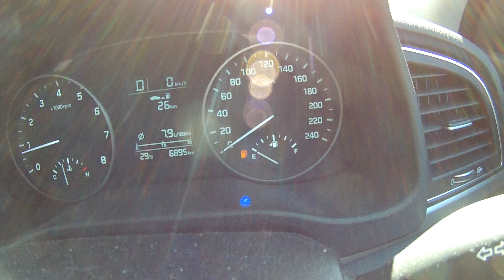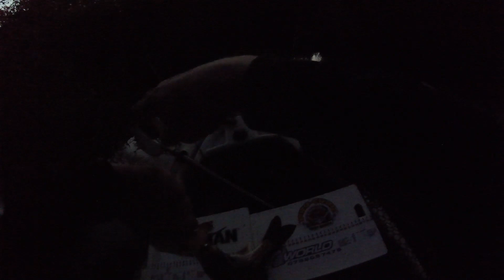JUST KEEP CASTING!! - Fishing in Australia - Suburban Kayak Surface Bass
Sometimes the fish really make you work for it! You can make 100's of perfect casts that get ignored, but it only takes one hungry fish to make it all worth while. Will it be the first cast or the last cast. you just never know! Persistence is the key to unlocking the puzzle.